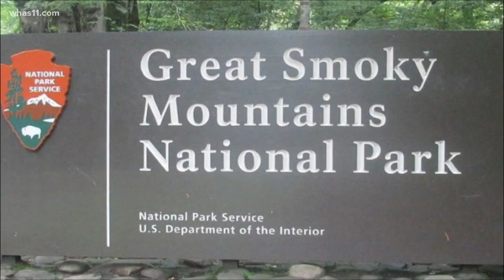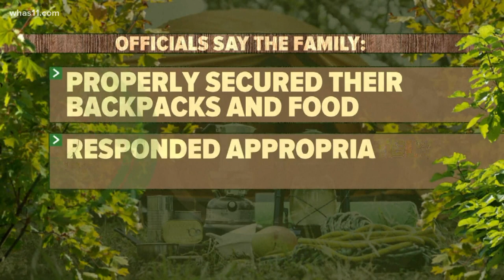Rangers kill black bear in Smokies after it attacks teen girl asleep in hammock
Rangers shot and killed a black bear Friday after a 16-year-old girl was attacked while sleeping in a hammock in the Great Smoky Mountains National Park.

According to park officials, the girl was camping with her family at Backcountry Campsite 29 in the Cosby section of the park when the attack happened. The family was able to drive the bear away and called for help.

When rangers arrived, they provided medical care to the teen, who had multiple cuts on her body, including to her head. The Tennessee Military Department and Tennessee Emergency Management Agency were alerted shortly before 7 a.m. Friday about the wounded teen.